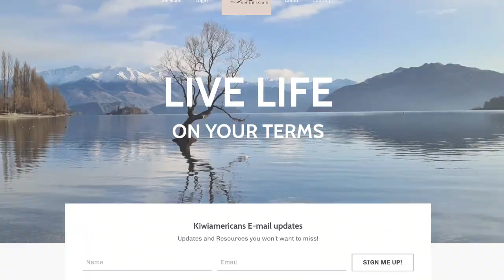Traveling to Australia? Consider visiting New Zealand.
- Australia is great but many who spend a few days in New Zealand are shocked!  In this video, I share 5 things to consider when visiting Australia and New Zealand!

Thinking of a move to New Zealand?  FREE video on what it REALLY costs to live in New Zealand!